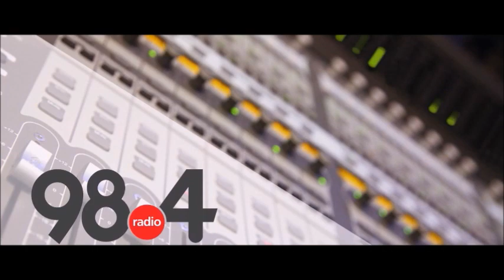Λ. Βαμβακάς: Πολύπλευρες οι πληγές της πανδημίας στην κοινωνία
«Οι Επιπτώσεις της Πανδημίας COVID-19 στην Ελληνική Κοινωνία» αντικείμενο του Συνεδρίου διοργανώνει την Παρασκευή 15 Οκτωβρίου η Περιφέρεια Κρήτης-Γενική Διεύθυνση Δημόσιας Υγείας και Κοινωνικής Μέριμνας, με την υποστήριξη του Δήμου Ηρακλείου, σε συνεργασία με τους Κοινωνικούς και Επιστημονικούς Φορείς του νησιού.
Μιλώντας στον 98.4 ο Αντιπεριφερειάρχης Λάμπρος Βαμβακάς μίλησε όχι μόνο για τις πληγές που άνοιξε η πανδημία στον καθένα από μας, στην υγεία, στην κοινωνία και στην οικονομία, αλλά και στις ευθύνες που έχει η Πολιτεία προκειμένου να τις επουλώσει.
«Η θεραπεία πρέπει να μέτρα για όλους» είπε ενδεικτικά.